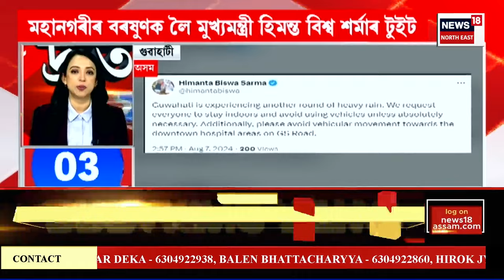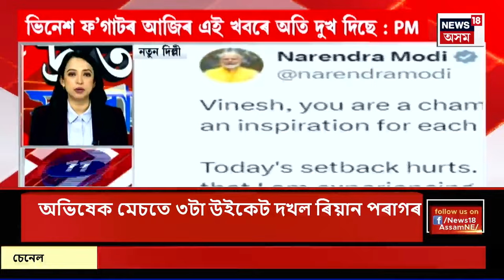SPEED NEWS | ODIত অভিষেক ঘটোৱা মেচত ৰিয়ানৰ দুৰ্দান্ত বলিং ৰিয়ান পৰাগৰ | তিনিটাকৈ উইকেট দখল